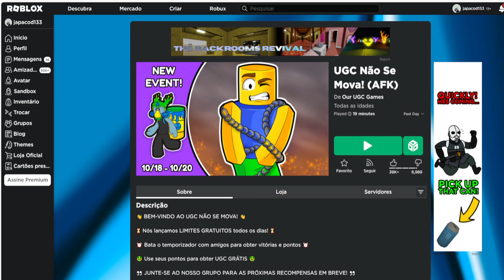Coelhinho Buddy Limited UGC Grátis agora no Roblox Evento 2023 FREE LIMITED